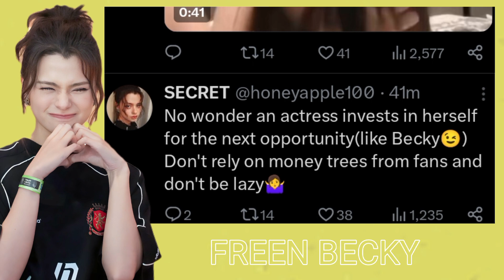LOOK!! Did FREEN just confirm that BECKY is not available anymore to be flirted - "Are they real gf?